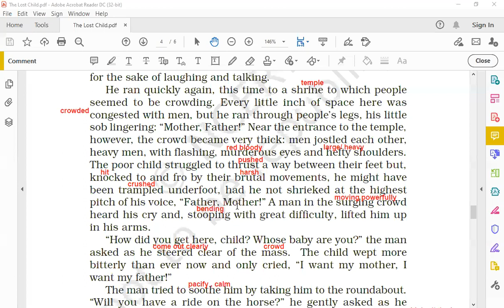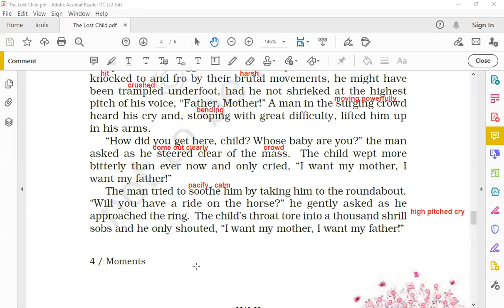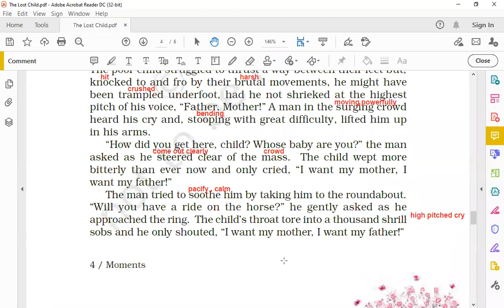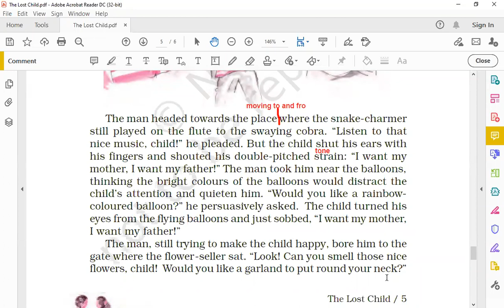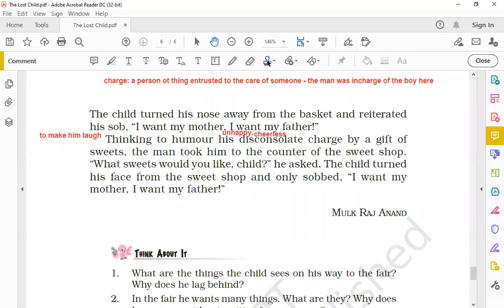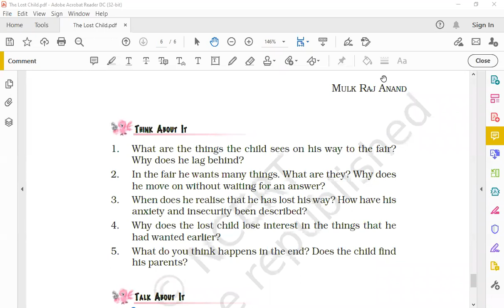IX English Ch-1 The Lost Child (Part-3)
Ix R / B  May 11, 2021